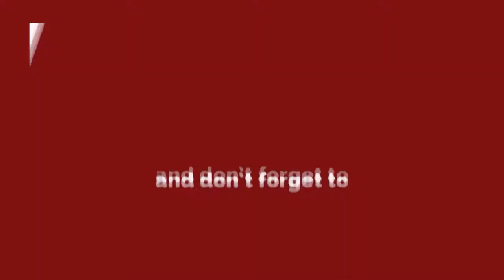Rohini - दिल्ली पुलिस और यमराज ये क्या कर रहें है दिल्ली की सड़कों पर